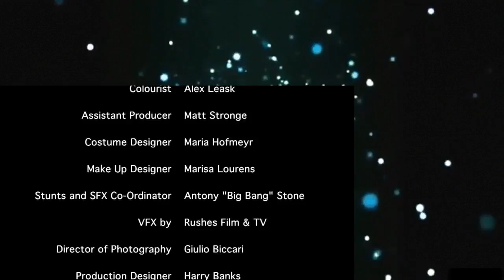Bluestone 42 s01e06 720p hdtv x264 tla